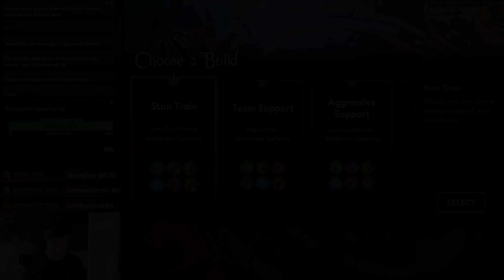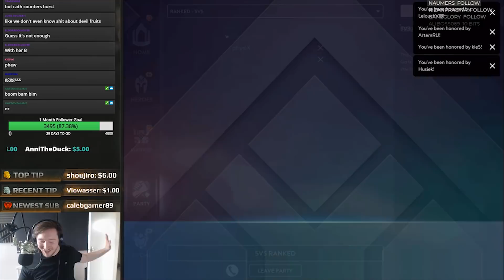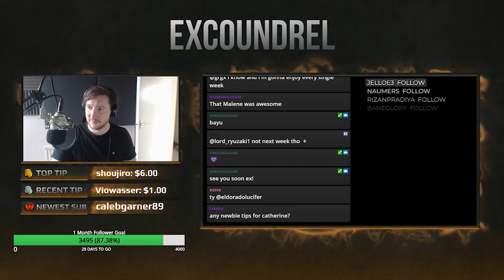Off-Meta Picks - Catherine Top Vainglory 5V5 Ranked | Vainglorious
This is a fun game from stream where I played Catherine top - a little bit off-meta but I think it works well in this current format, stormshield is a great wave clear in 2v1 situations! Vainglory 5v5 off meta fun!